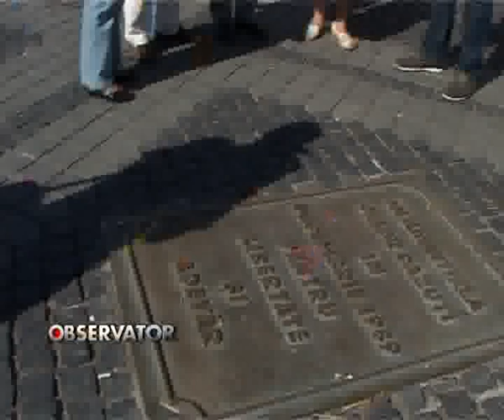Pe urmele comunismului.flv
Turistii care aleg Sibiul ca destinatie de vacanta pot vedea cele mai importante obiective ale comunismului.